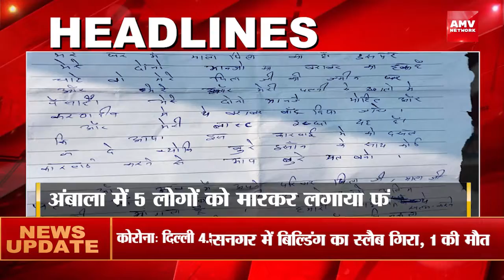|| HEADLINES | सोनाली फोगाट पंचतत्व में विलीन , बेटी ने दी मुखाग्नि | AMV NEWS NETWORK ||